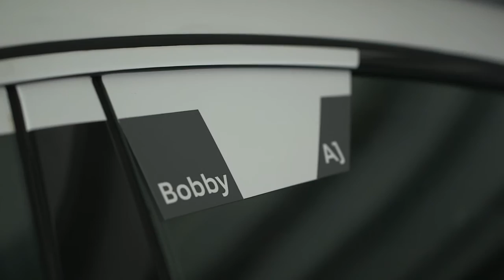Audi RS 7 piloted driving concept car - Static